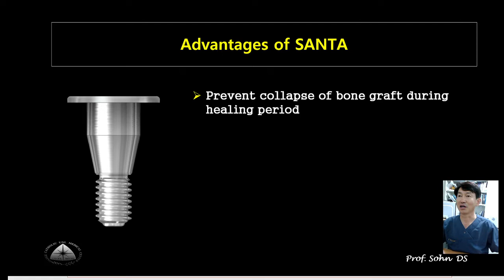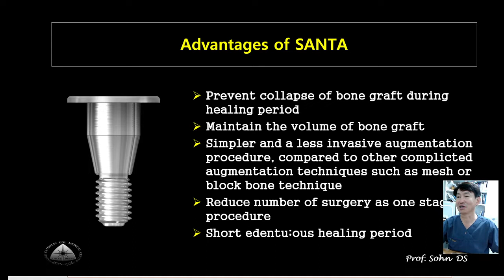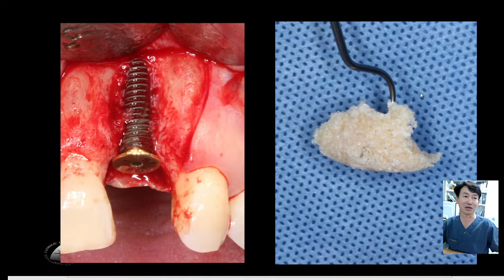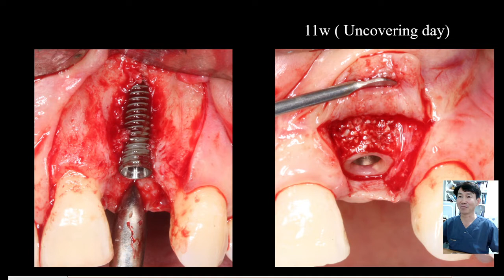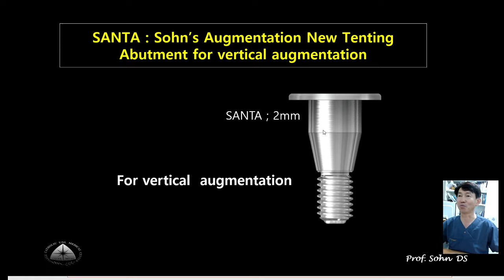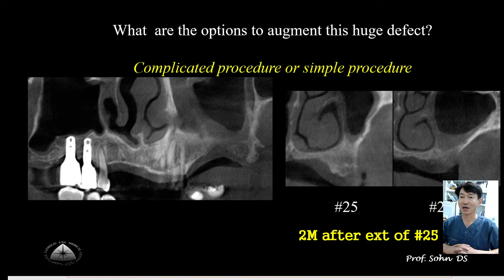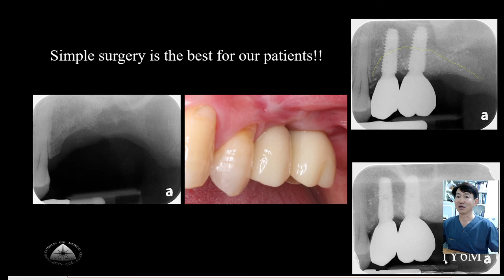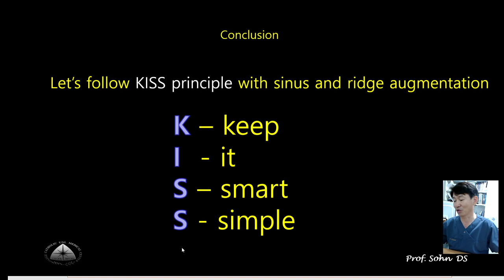Easy 3-D ridge augmentation using